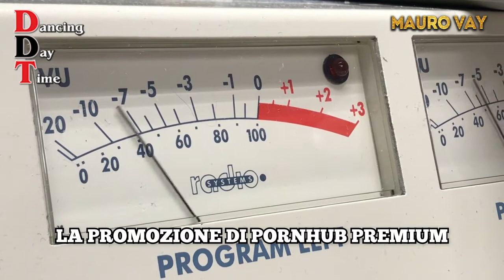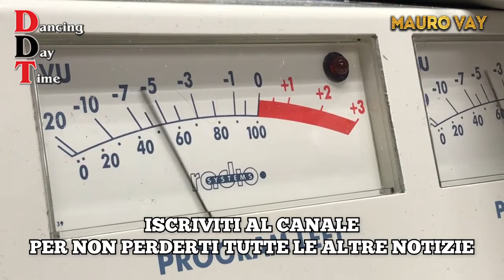PornHub premium gratis.... sara' vero? Io l'ho provato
Mauro Vay
dal lunedi al venerdi mi ascolti su Radio Vega dalle 13 alle 15.30 con il mio programma "Dancing Day Time"

🎵 Se mi vuoi alla tua festa:
☎ Info & booking: Mauro Vay 338/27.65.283 ☎